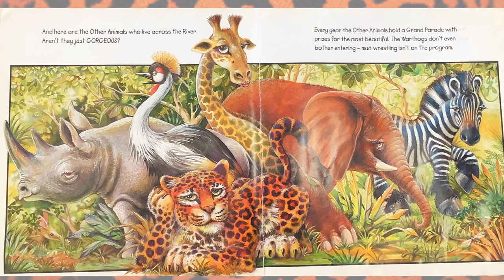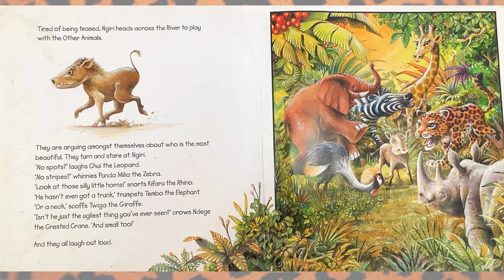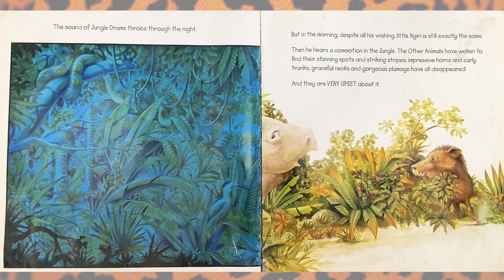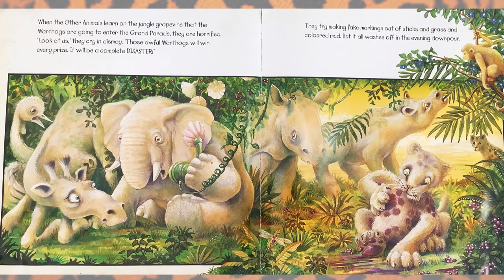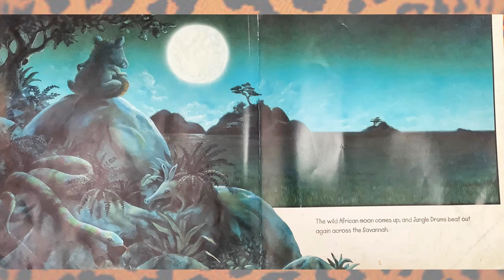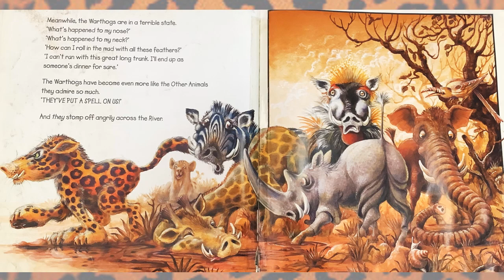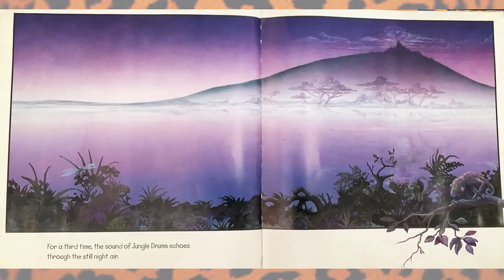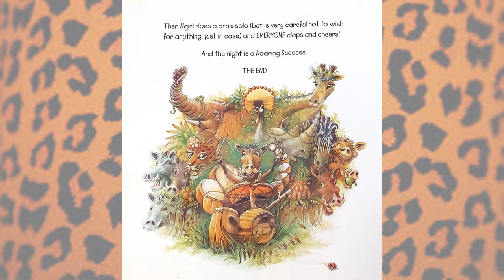Jungle Drums - Read by Miss Barnes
Jungle Drums is a gloriously illustrated storybook, with a fun puzzle element, set in the African jungle. Graeme Base, the creator of the international bestsellers Animalia and The Waterhole, brings us a magical and joyous fable.

I am just the reader of the book.